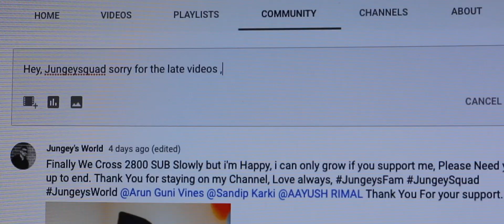Puntey And Me | Puntey COVERING MARI JAU 2 SONG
Please Support Nepali Music, Thank You.

Camera i use
Camera i use
Camera i use
Lens i use
Mic i use